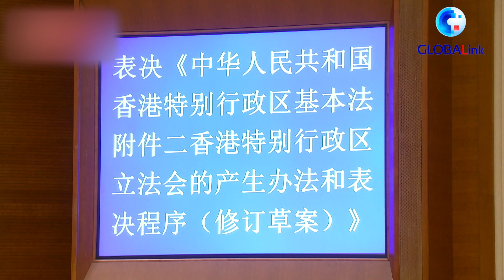GLOBALink | China's top legislature adopts amended annexes to HKSAR Basic Law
China's top legislature voted unanimously to adopt the amended Annex I and Annex II to the HKSAR Basic Law.